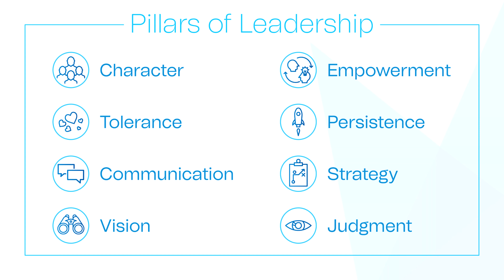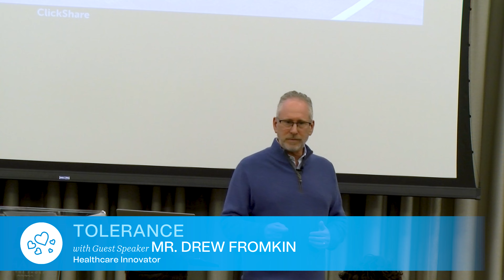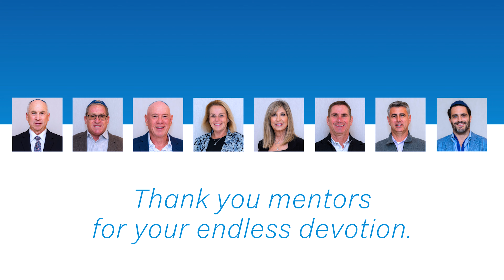Solomon Leadership Graduation Recap 2023 2024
Celebrate the achievements of the 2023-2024 Solomon Leadership graduates in this highlight reel from their graduation ceremony.
Experience the joy, pride, and inspiring moments that marked the end of their journey and the beginning of their leadership paths. Thanks to everyone who supported these future leaders.